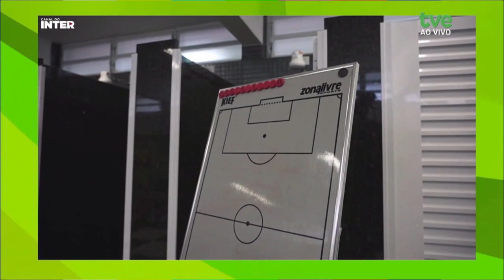TVE Esportes 26/11/2024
00:38 Uma dupla de nadadores gaúchos venceu a prova de revezamento misto em águas abertas dos Jogos da Juventude, que seguem até quinta-feira em João Pessoa. Nicolas Marques e Fernanda Kopacek comemoraram a medalha e relembraram os problemas com as enchentes aqui no estado.
03:20 No TVE Esportes recebemos Luiza Pparreiras -  gerente de futebol feminino do Inter.
10:23 Destaque agora para o futsal. Porque o Guarany de Espumoso surpreendeu ontem o Atlântico, em Erechim, e saiu na frente na briga por lugar na final do gauchão organizado pela liga estadual da modalidade.
12:42 Clube Curitibanos conquista em Porto Alegre Campeonato sul-brasileiro mirim e petiz de natação. União e Recreio da Juventude completaram o pódio da competição.